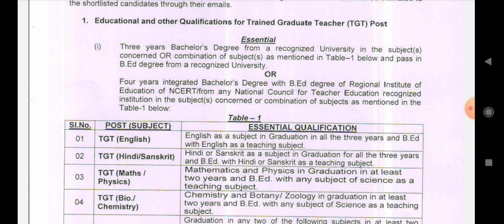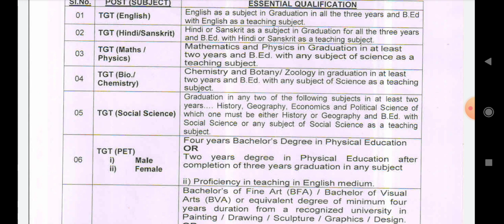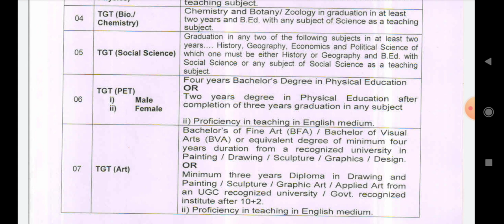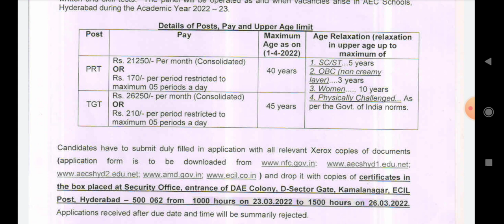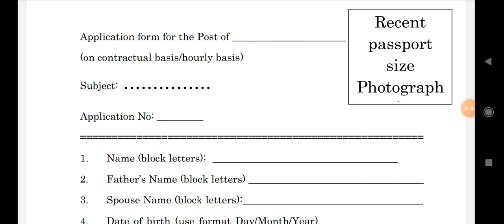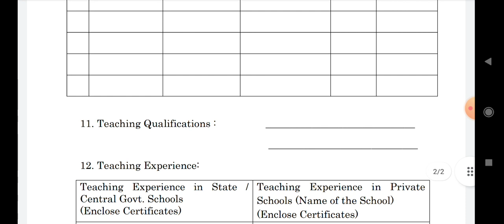తెలంగాణ లో కేంద్రప్రభుత్వ స్కూల్లో టీచర్ ఉద్యోగాలు||హైదరాబాద్ లోనే పోస్టింగ్||TGT,PRT TEACHER JOBS